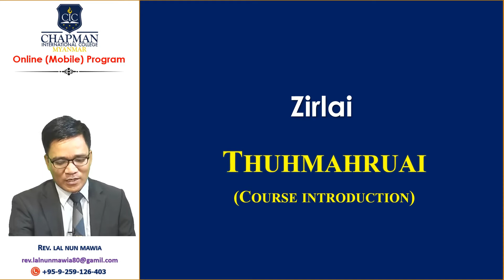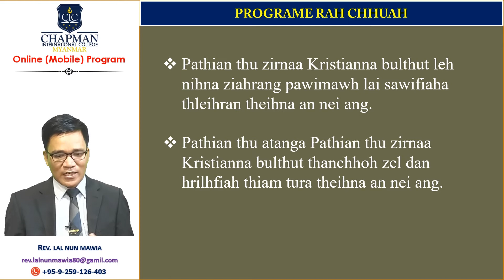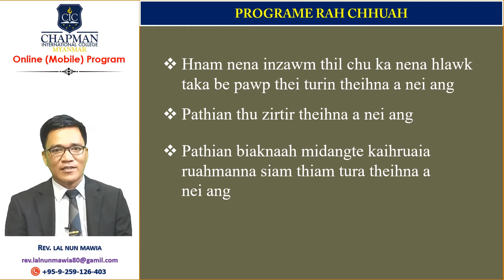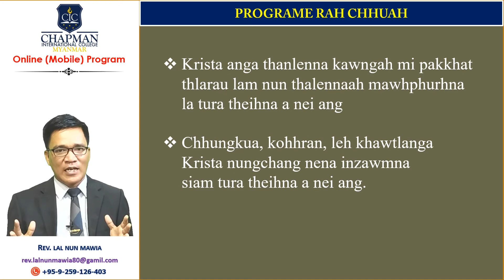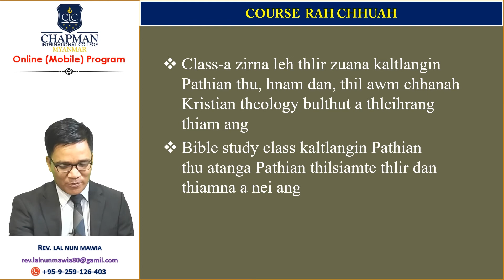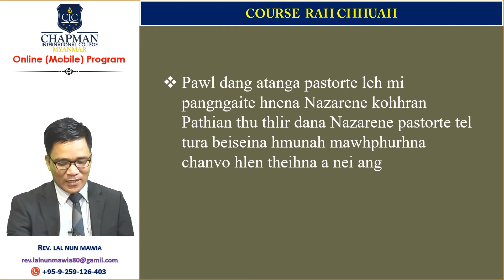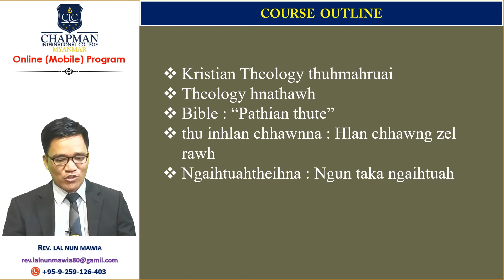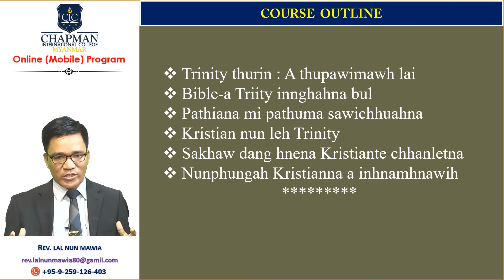1. Thuhmahruai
TH101 CHRISTIAN THEOLOGY-1
(Kristian Theology-1)